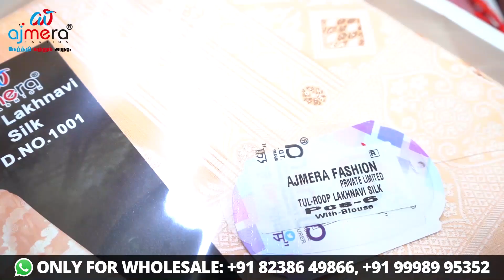Sarees Rs.100 | Wholesale Shop |Ajmera Fashion Surat | Online Shopping | Sandy vlogs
Hi Friends in this video exploring the Sarees Rs.100 | Wholesale Shop |Ajmera Fashion Surat | Online Shopping | Wholesale | Sandy vlogs

மேலும் விபரங்களுக்கு,

✅Ajmera Fashion.

1 Tripod
2 Tripod
UPI I'd 👇👇
santhoshjames333@okicici

HELLO FRIENDS!!!